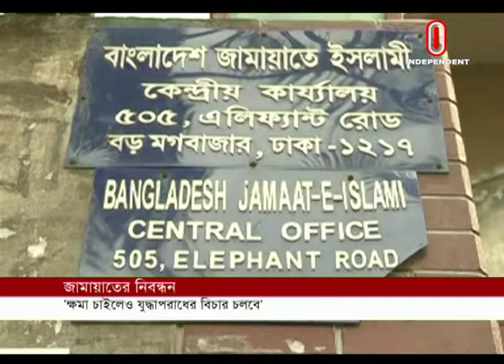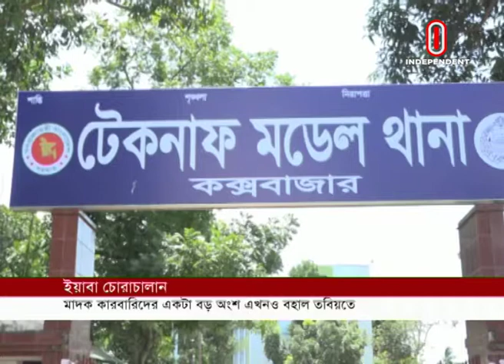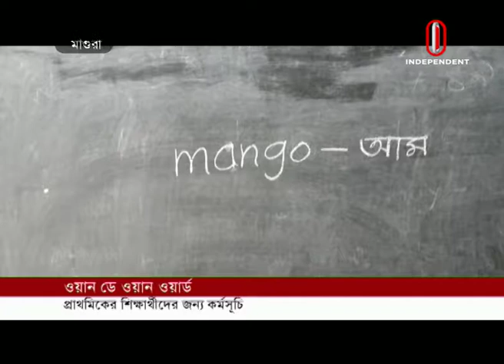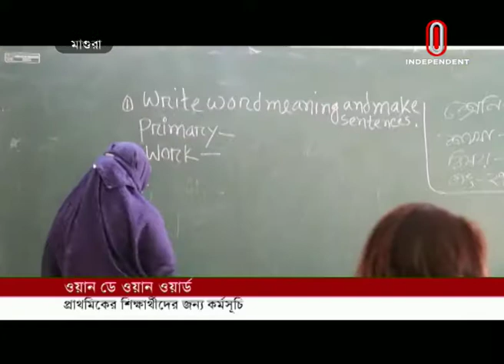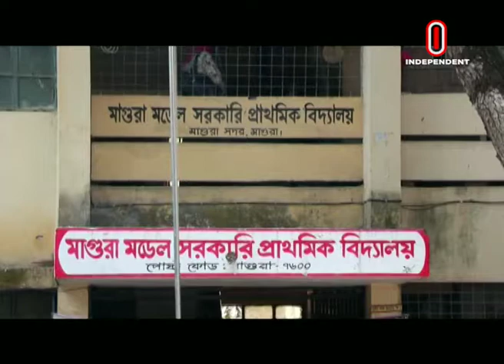News At 07 PM || সকাল ৭ টার খবর || 18 February 2019